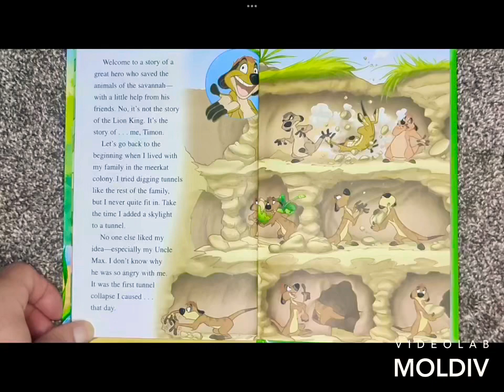The Lion King 1 1/2 2004 Dora The Explorer 2000 2004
The Lion King 1 1/2 2004
Dora The Explorer 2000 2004